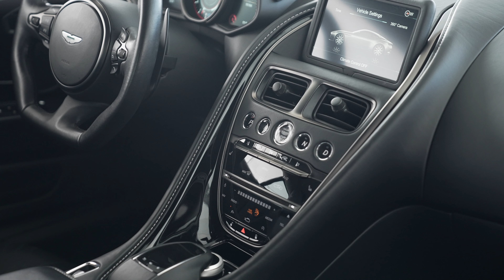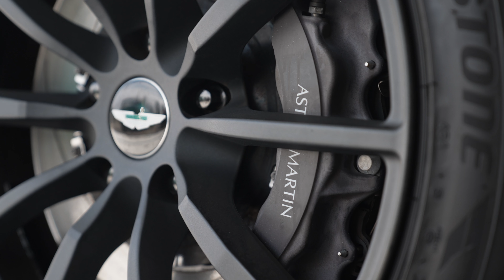Lightning Silver on Obsidian Black 2019 Aston Martin DB11 AMR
Exclusive Automotive Group the nation's most trusted Aston Martin Bentley Karma Koenigsegg and pre-owned sales center presents this 2019 Aston Martin DB11.

This Aston Martin has 16173 miles and comes in a Lightning Silver on Obsidian Black color combination.

UPGRADED EQUIPMENT:
Power Seat Bolsters ($750)
Stitching / Welt - Contrast Colour ($570)
Paint - Contemporary ($1830)
Headrest Embroidery - AMR Logo ($450)
Base Floor Mats ($295)
Celestial Perforation ($750)
Technology Pack ($3825)
Trim Inlay - Piano Black ($2690)
Forged AMR Wheel- Textured Black ($750)